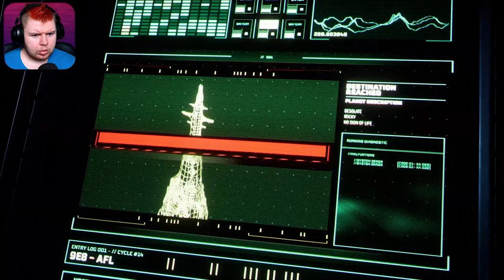RETURNAL TRAILER! Reaction